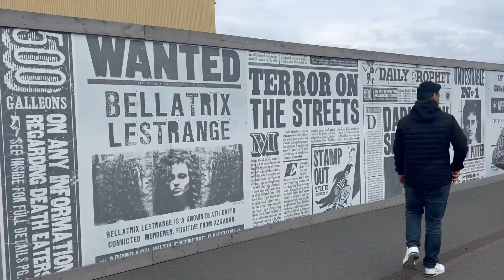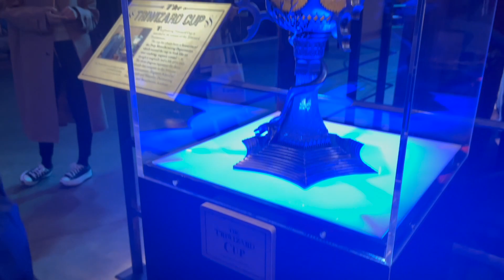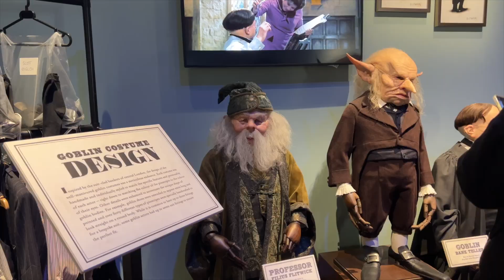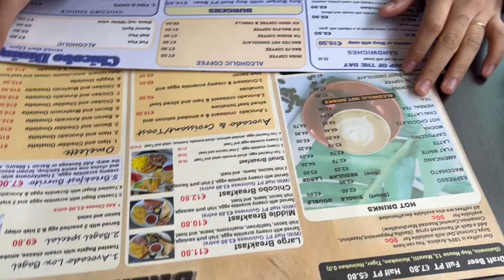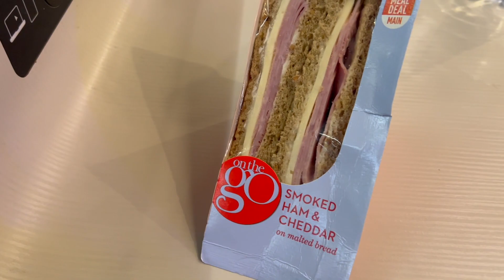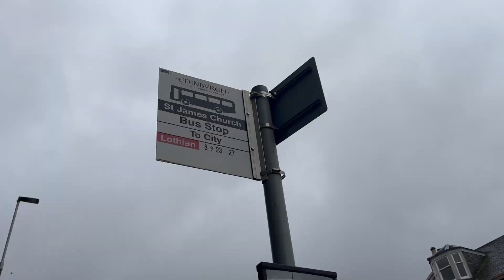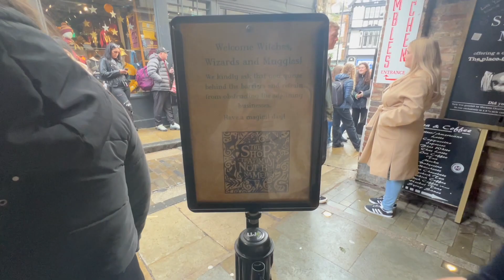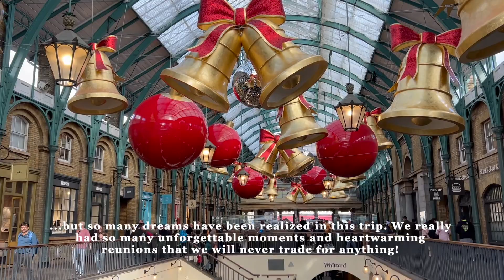UK VLOG (pt.2) & Daytrip to Ireland 🏰☘️| The Making of Harry Potter, Dublin, Oxford, Edinburgh, York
It's the second part of our UK trip + side trip to Dublin! Enjoy watching! 🫶

Check-out my instagram to know more of what's on my list🖋 😄